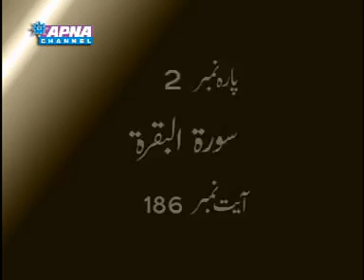Punjabi Tafseer (Surah e Baqarah 186)